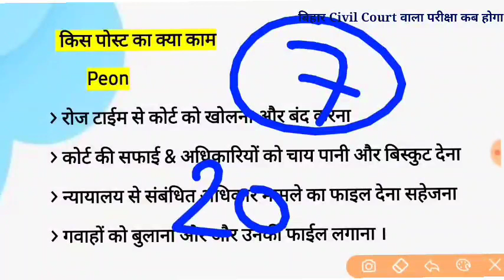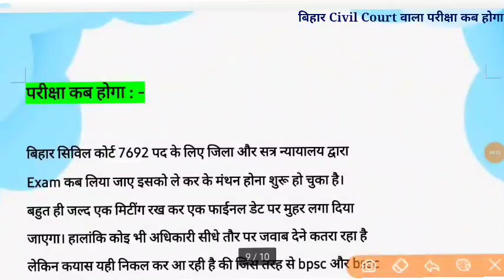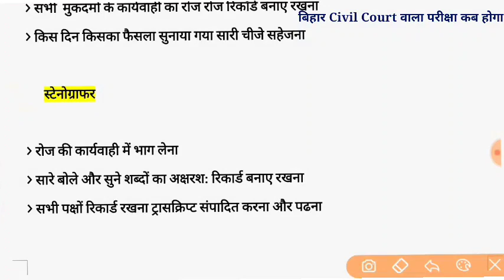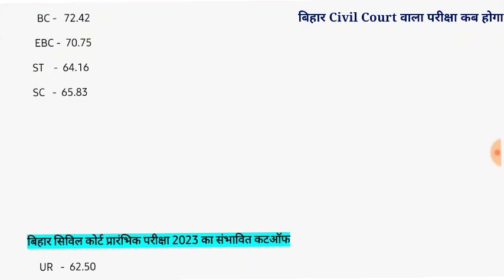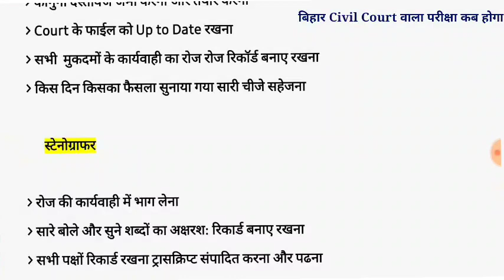Bihar Civil Court Exam date | बिहार सिविल कोर्ट परीक्षा कब | Clerk Peon Steno 7692 post